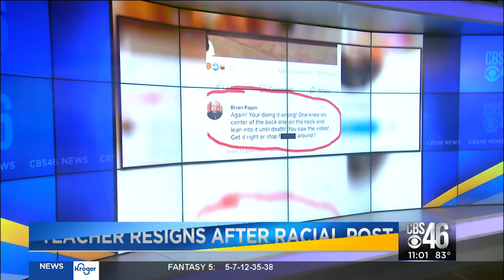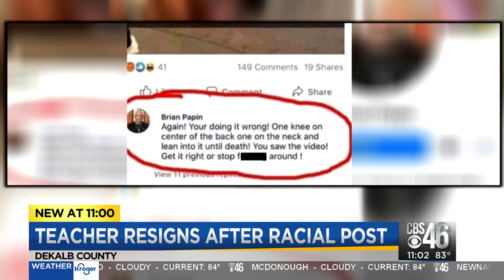Teacher resigns after social media post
A teacher's remark on a social media post where a man was kneeling on a child's neck is no longer employed with a local school district.